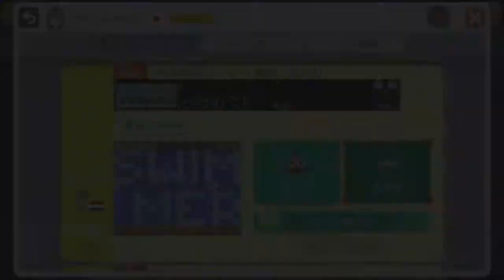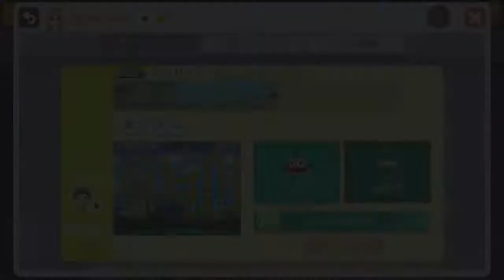マリオメーカー実況 １７８ 関西女性実況者 はぐちゃんねるさんとのコラボスペシャル！！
今日のクールちゃんねるのマリオメーカー実況は、関西の女性実況者　はぐちゃんねるさんとのコラボ動画になります！お互いにスピランコースを作成し、交換してプレイしました！

検索用タグ
supermariomaker 　実況プレイ　ゲーム実況　お化け屋敷　くるくるクール　実況　コース募集　ゆっくり　ゴールデンレトリバー 　鬼畜　バグ　マリオメーカー　霊夢　魔理沙　ゲキムズクールちゃんねる　閲覧注意　はぐちゃんねる　関西弁　コラボ

【激ムズスーパーマリオメーカー#323】まさかぽこにゃん宛てのコースが100人マリオに！？【Super Mario Maker】ゆっくり実況プレイ

アブGAME　様
【Splatoon2】隠しステージ「ミステリーゾーン」で白インクぶっかけプレイ【スプラトゥーン2】

0.1秒後の状況がヤバ過ぎる...地獄と化します。かなり時間かかりましたｗ
もう８月になりますね
夏休み？なにそれおいしいの？('_')